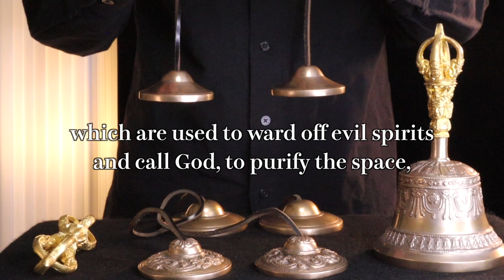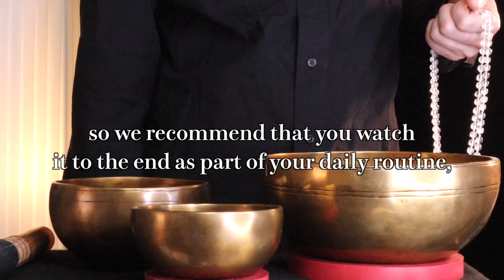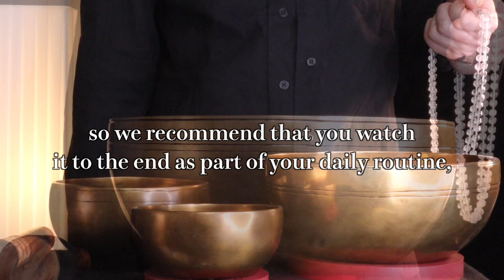Singing Bowl Meditation Chakra Healing Relax Sound | Everything is going to be all right【25/6/2023】